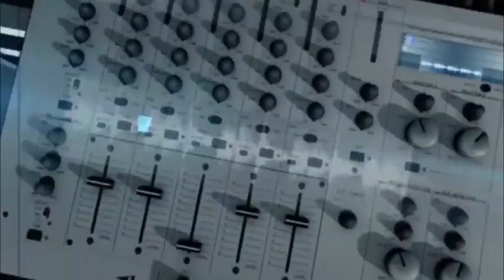Radio Resultados Noticias 29 de noviembre 2019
Información